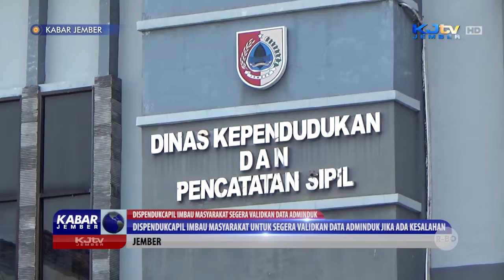DISPENDUKCAPIL IMBAU MASYARAKAT SEGERA VALIDKAN DATA KEPENDUDUKAN | KABAR JEMBER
JEMBER, KJTV JEMBER - Dinas Kependudukan dan Pencatatan Sipil Pemkab Jember mengimbau masyarakat untuk segera memvalidkan data kependudukan jika terjadi kekeliruan atau perubahan pada data di masing-masing KTP Elektronik. Sebab validitas data kependudukan merupakan salah satu acuan penting untuk program percepatan pembangunan di kabupaten Jember.